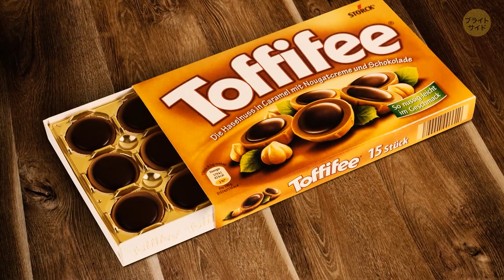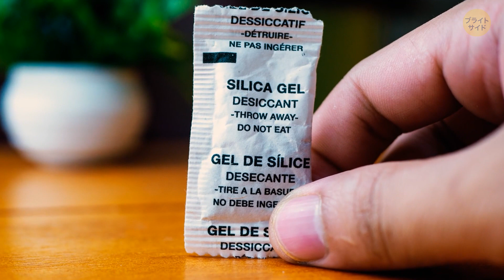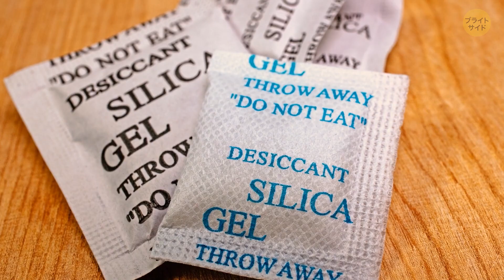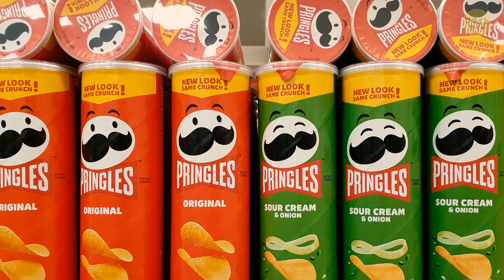今までずっとパンの切り方を間違っていた！？（40個以上のサプライズ）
技術が進歩するにつれて、私たちは新しいことをより早く学んでいます。 しかし、時々間違って学ぶこともあるんです。 日常品の使い方が実は間違っている事を知ったら、誰もがきっと驚くでしょう。今回は、生活をより効率化する40個以上のコツをご紹介します。

例えば、パンは固い面から切るのが正解。そうすれば、パンの形を維持できます。また、パンが室温まで冷えるまで待ってから切りましょう。パンを完璧に切る方法や他の便利なコツを学んでみましょう。